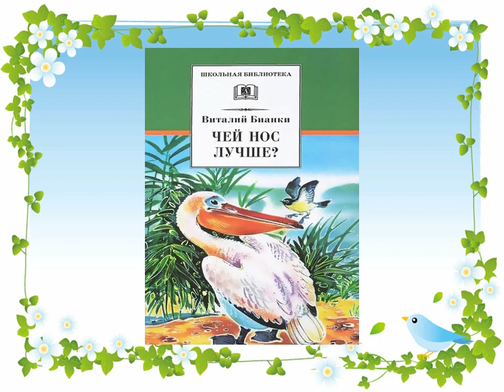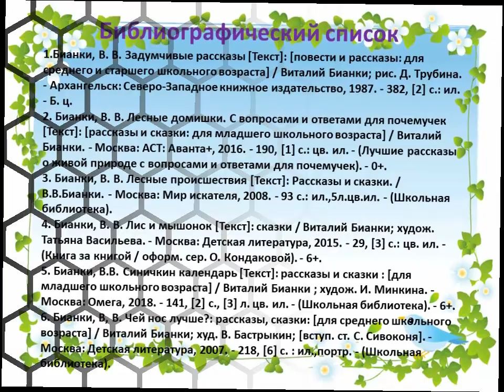Виталий Бианки «Чей нос лучше?»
Цигломенская библиотека № 16 читает сказку В. В. Бианки, которой в этом году исполняется 100 лет со дня выхода в свет.